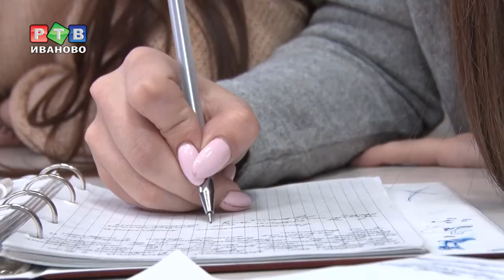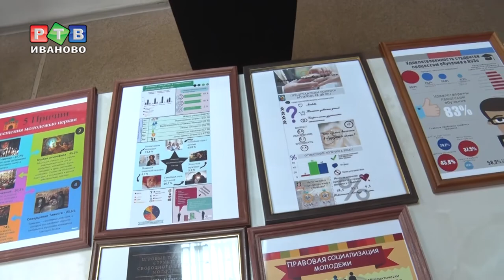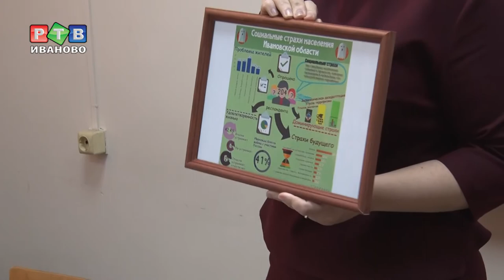Властители общественного мнения